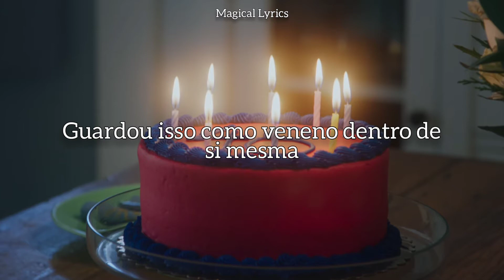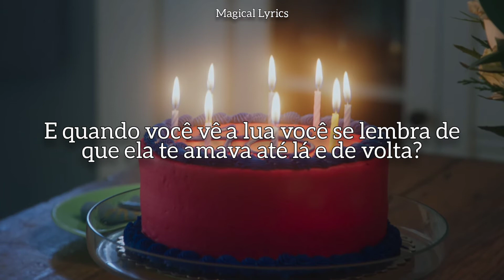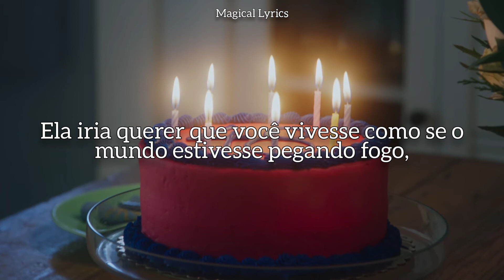Dylan Conrique - Birthday Cake (Tradução/Legendado PT-BR)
Hii peeps!

Espero que gostem da Tradução. Dêem like e inscrevam-se! :)